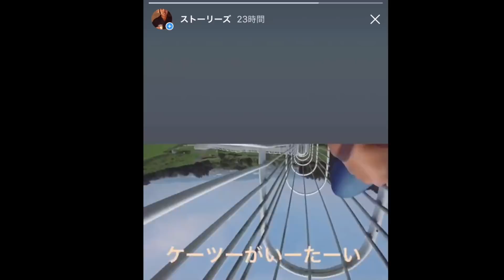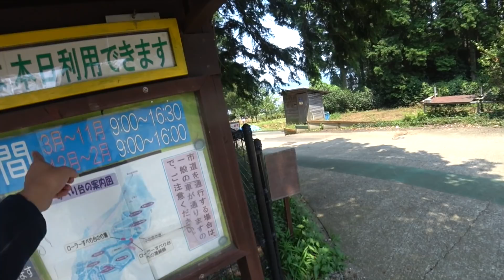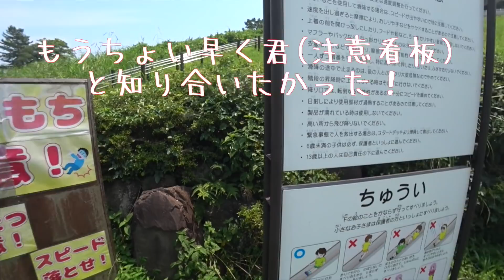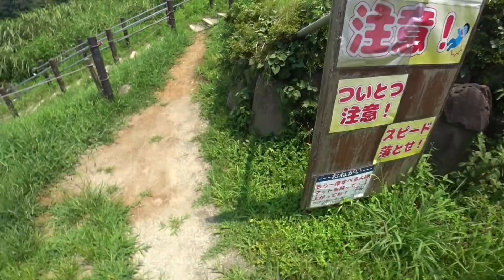小田原の長いローラー滑り台へ！(ケツしんだ) : SW-1 モトブログ 諏訪の原公園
小田原で長い滑り台に寄ってみました、ケツがしんだ！ケツが痛い音頭まさかの復活。
⬇︎⬇︎その他
Tシャツ作ってみました
SUZUKI  SW-1 '92 & HONDA GL500 Frisco chopper custom